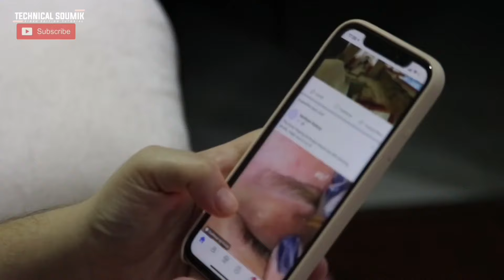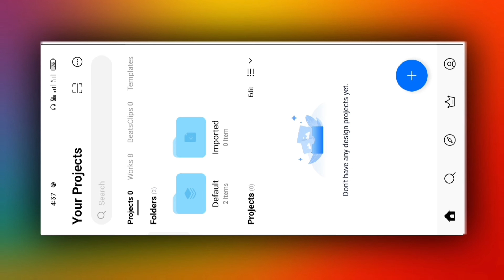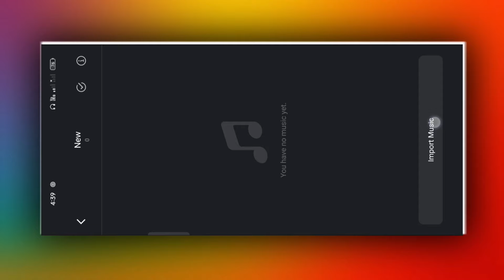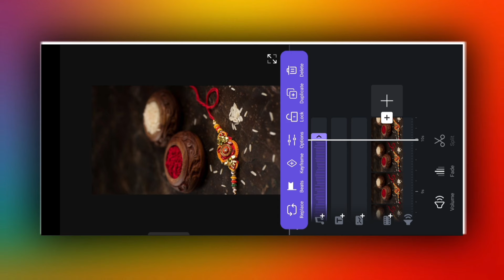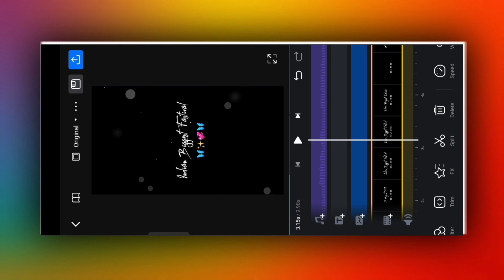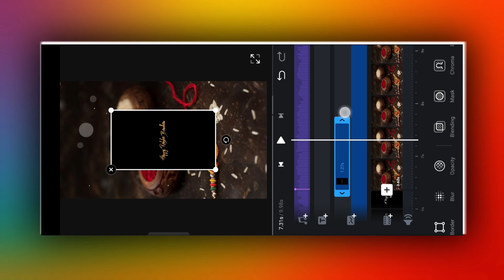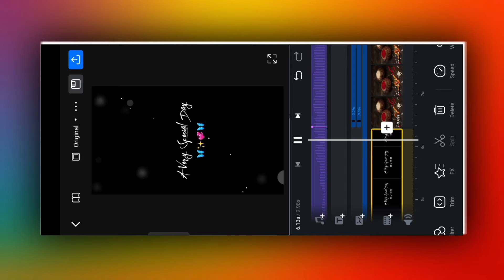Happy Raksha Bandhan Video Editing | Raksha Bandhan Special Status Video Editing In Vn App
Hi" Guys
In today's video, I have told how you can edit raksha bandhan special status video in vn app. Hope you all will like this video.

rakshabandhan video editing alight motion
raksha bandhan special video editing
raksha bandhan video editing capcut
happy raksha bandhan lyrics video editing
vn app
trending instagram reels editing
technical soumik